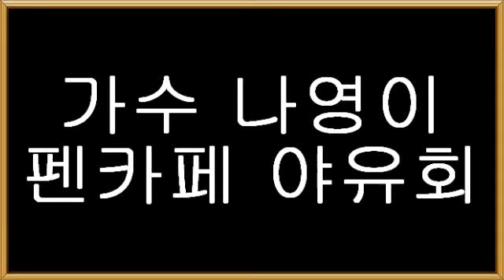가수 나영이 2014-08-23 펜카페 야유회 사진편집영상